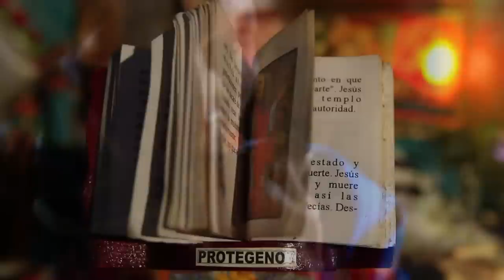Kaugsankamalla, muiurrisunchi (mientras vivamos, dancemos), trailer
Este cortometraje documental mira el modo de estar en el mundo de la comunidad indígena Inga  (Putumayo, Colombia) durante la celebración del Atun Puncha (carnaval): sus saberes, costumbres y tradiciones y el papel colonizador de la Iglesia Católica en el territorio.

Cortometraje documental.
Duración: 15 min.
Formato de grabación: HD.
Realización audiovisual: Zeltia Outeiriño González.
Producción: Victor Jacanamijoy, Rosa Elena Jacanamijoy Jacanamijoy.
Música: Edison Rosero, laugta y valka (flauta doble y semillas); Dominga Jacanamijoy, luina (harmónica); Victor Jacanamijoy, luina y vaira sacha (harmónica y hojas del viento).

Festivales: VIII Encuentro Hispaonamericano de Cine y Vídeo Documental Independiente Contra el Silencio Todas las Voces, México, 7º Festival de Cine La imagen de los pueblos, Ecuador, BccN Barcelona Creative Commons Film Festival 2014, Valladolid Creative Commons Film Festival 2014 y Bogotà Film Festival 2014,  6º Festival Internacional de Cine Invisible “Film Sozialak”, Euskadi, China International New Media Short Film Festival,  Festival Internacional de Cine y Video Alternativo y Comunitario Ojo al Sancocho, Bogotá, Colombia,  Festival Internacional de Cine Arica Nativa, Chile y Festival de Cine del Sur, Pereira, Colombia, Madrid Creative Commons Film Festival 2015.

Mención honorífica en el Festival de Cine Rural Arica Nativa, Chile, por por equilibrar la historia imágenes y la resistencia de los pueblos indígenas.